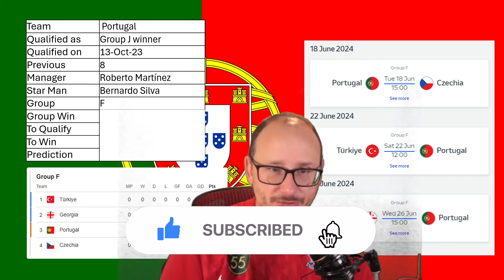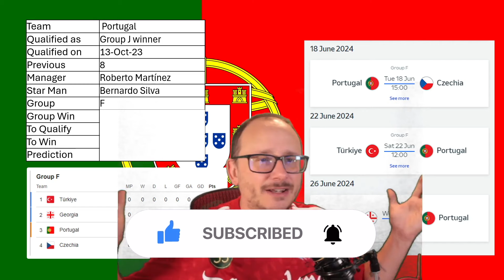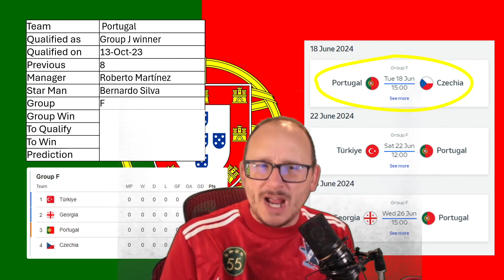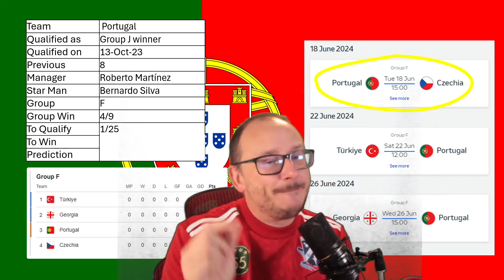Will Portugal win Euro 2024?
The countdown to Euro 2024 is well and truly on with 24 nations set to battle it out over the course of about a month, and come July 2024 we will know who are the Kings of Europe.

In these videos I give a brief summary of how the nation got there, there  recent European Championship history and what we can expect from them when the tournament kicks off in June.